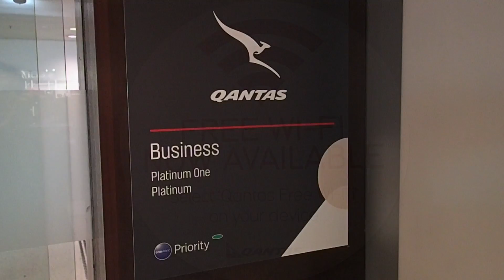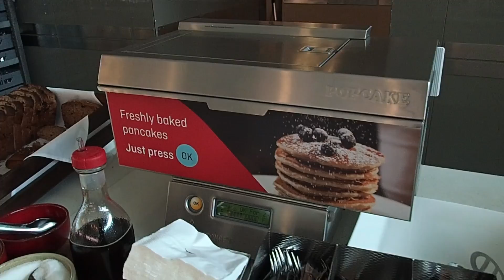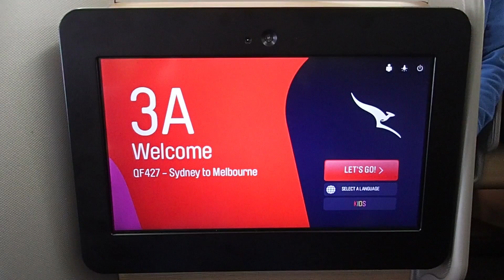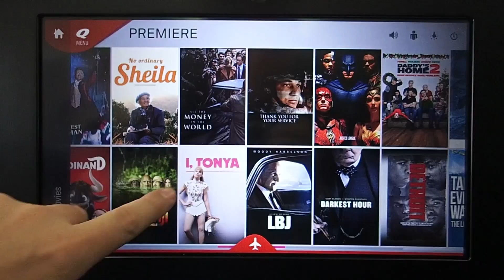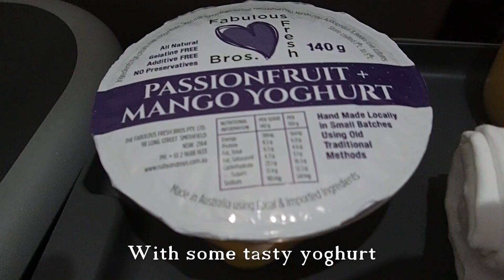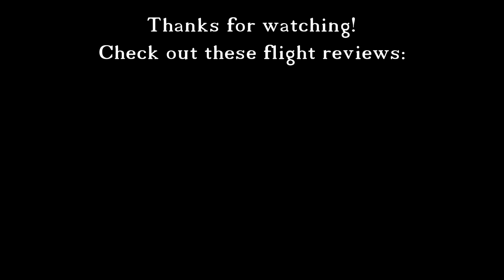Qantas A330-200 Sydney to Melbourne Business Class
Flight review for Qantas flight QF427 from Sydney (SYD) to Melbourne (MEL).
Aircraft rego: VH-EBC.
Plane name 'Surfers Paradise'.
Business Class with the Vantage XL business class full lay flat seats.
Seat 3A.

If you love travel as much as I do then check out my travel blog